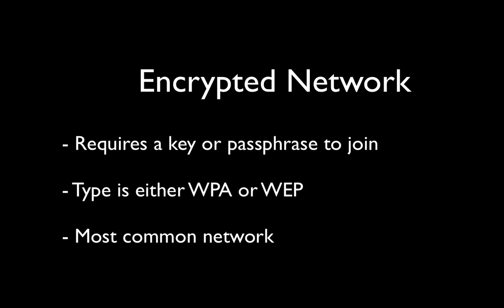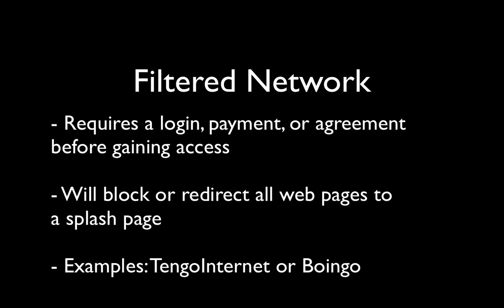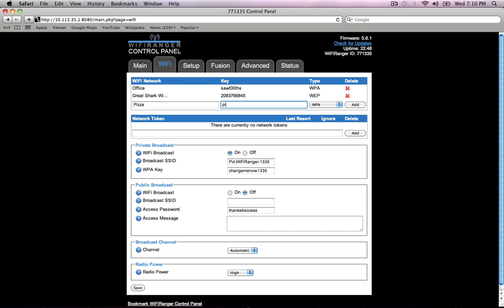WiFiRanger - Connecting to WiFi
This video shows how to use the WiFiRanger to connect to different WiFi networks and shows examples of the 3 types of networks: Open, Encrypted, and Filtered